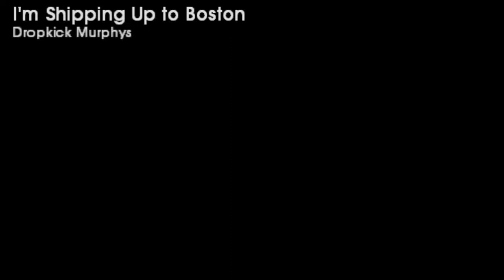I'm shipping up to Boston GUITAR 100% - Rock Band Unplugged